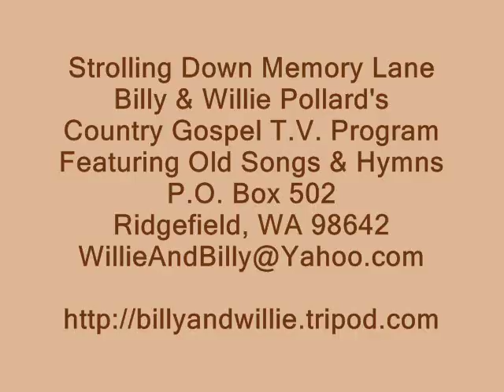Southern Gospel Music - Whispering Hope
Billy Pollard on his old Ragtime, Piano, Strolling Down Memory Lane, Billy & Willie Pollard's Country Gospel TV Program,